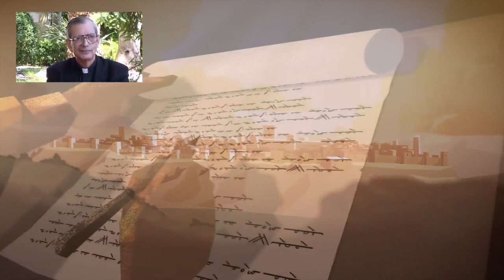Ep. 12. La Resurrección · Pbro. Manuel Carreira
Manuel María Carreira Vérez, S.J. (Valdoviño, La Coruña, 31 de mayo de 1931-Salamanca, 3 de febrero de 2020)​ fue un sacerdote jesuita, doctor en teología, filosofía y astrofísica español;​ miembro del Observatorio Vaticano, a cuya junta directiva perteneció durante quince años.​ Fue asesor y colaborador en varios proyectos de la NASA y durante más de treinta años impartió clases en distintas universidades como la John Carroll University o la Universidad Pontificia de Comillas. En 1999 la Junta de Galicia le otorgó la Medalla Castelao.